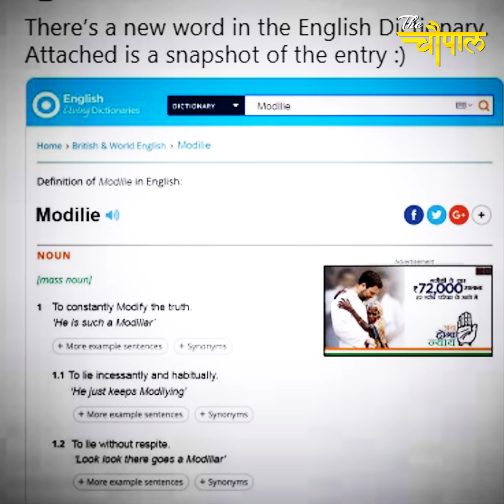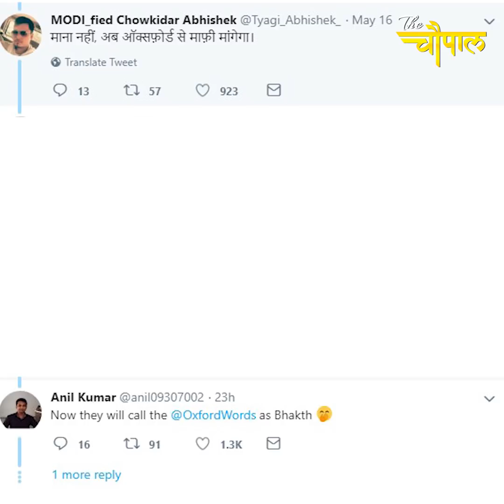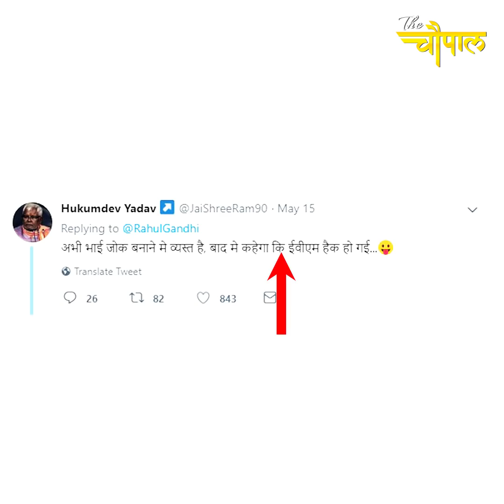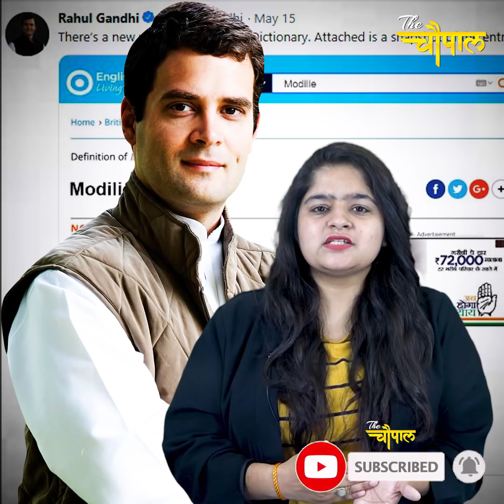Rahul Gandhi Finds New Word 'Modilie' to Troll PM Modi, Oxford Dictionary Calls it Fake